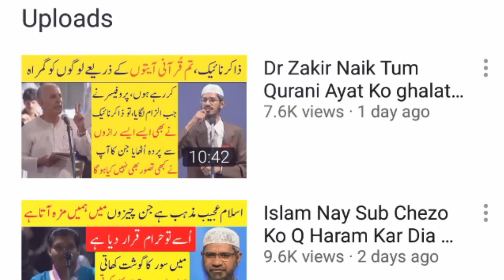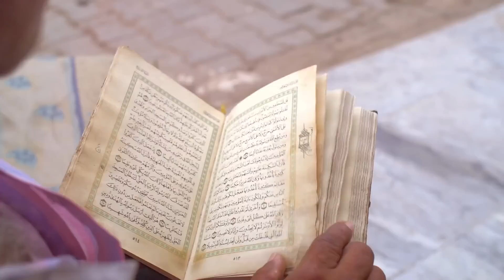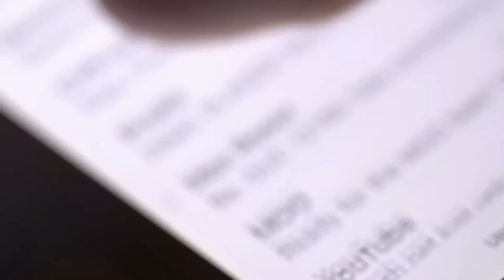Hindu Say Muslim Honay Wali Ladki Ki Sad Story | Doctor Zakir Naik Nay Kia Nashiat Ki | Urdu/hindi